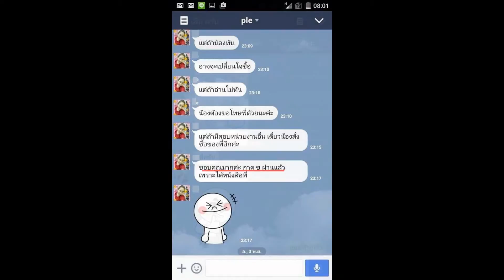Load แนวข้อสอบ พลขับรถ ปวช. การท่าอากาศยานอู่ตะเภา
- ความรู้เกี่ยวกับ-บริษัท ท่าอากาศยานไทย จำกัด (มหาชน)
- แนวข้อสอบเกี่ยวกับบริษัทท่าอากาศยานไทย
- แนวข้อสอบ พรบ.การท่าอากาศยานแห่งประเทศไทย พ.ศ. 2522 และที่แก้ไขเพิ่มเติม
- ความรู้เกี่ยวกับ การท่าอากาศยานอู่ตะเภา
- แนวข้อสอบเกี่ยวกับการท่าอากาศยานอู่ตะเภา
- ความรู้เกี่ยวกับการจราจร
- แนวข้อสอบช่างยนต์เบื้องต้น

Line. ID:bmw4888